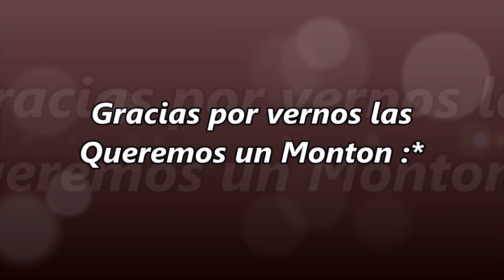Pollo ala Diabla Peticion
POLLO ALA DIABLA (CARMEN8A)
              - iNGREDIENTES-
- 1 1/2 Pechugas de Pollo
- Jitomates Roma, 1/2 Cebolla
- 4 Chilez Guajillos (hidratados)
- 12 Chilez Secos Japonez
- 1/2 kg de hongos 1 lb
- 1/2 Taza de Salsa capsun
- 1/2 Taza de Mantequilla
- 1 Cucharita de Oregano,
- 1/4 Cucharita de Comino molido
- 1/4 Cucharita de Pimienta Molida
- 2 Hojas de Laurel
- 2 Cucharadas de Vinagre Blanco